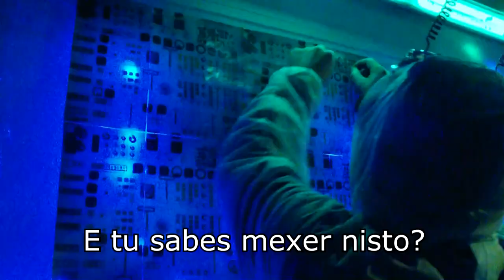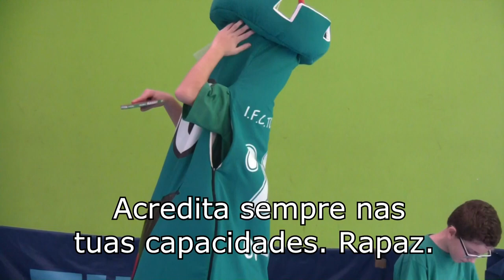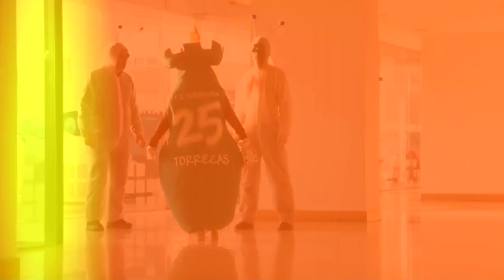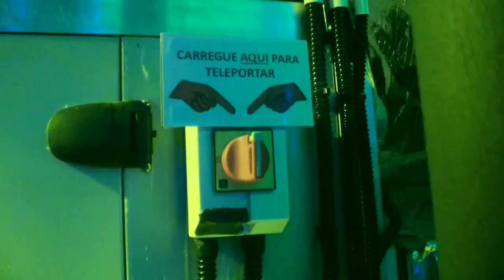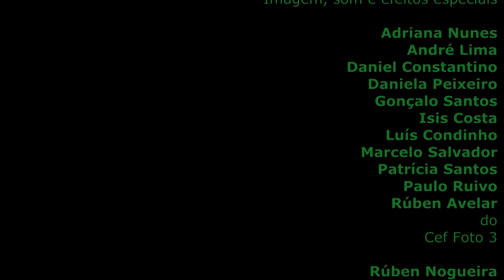A Guerra dos Cristais: O RAPTO DO TORRECAS - Filme de abertura da III Grande Gala do IFCT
O Rapto do Torrecas, primeiro episódio da sequela Guerra dos Cristais. Filme de abertura da III Grande Gala do Independente Futebol Clube Torrense:

"A III Grande Gala do IFCT realizou-se na noite do dia 15 de março de 2014, no Pavilhão da Torre da Marinha. A iniciativa como habitualmente foi aproveitada para a distribuição dos TORRECAS DE CRISTAL 2013, apresentados por Cláudia Diogo, que na presente edição destingiu: André Amiantov, na categoria de Andebol; Pedro Boto, na categoria da Escola de Artes; Catarina Rodrigues, na categoria de Ginástica Acrobática; Camila Batista, na categoria de Karaté; Inês Leitão, na categoria de Ténis de Mesa e André Ershov, na categoria de Xadrez. O Evento que encheu o Pavilhão, contou com a participação da Banda da Sociedade Filarmónica Democrática Timbre Seixalense, dirigida pelo maestro Jorge Azevedo, Coro do Instituto dos Pupilos do Exército, dirigida pela maestrina Irene Aleixo, Orquestra Juventude Independente Torrense, dirigida pelo maestro e diretor da nossa Escola de Artes Abel Chaves, Coro Infantil Independente Torrense, Escola de Dança NEXT, participação especial do Tenor Pedro Tavares, e dos professores Ana Tomás e Carlos Falcão, que lecionam na nossa escola a disciplina de Estúdio de Canto e Guitarra respetivamente. No espetáculo da Grande Gala, para além da imprescindível presença da nossa mascote "O Torrecas" que este ano foi, no já habitual filme de abertura, a estrela principal em "A Guerra dos Cristais: O Rapto do Torrecas" (já com direito a sequela para o próximo ano), estiveram também envolvidos os cursos da Escola de Artes de Ballet, da professora Ana Bergano, e Artes de Palco (Estúdio de Canto), assim como diversas atividades desportivas do IFCT: Andebol, Ténis de Mesa, Karaté, e as Ginásticas Acrobática, Rítmica e de Manutenção. Este evento contou com a honrosa presença dos Srs. Presidentes da Câmara Municipal do Seixal e da União de Freguesias do Seixal, Arrentela e Aldeia de Paio Pires entre outras entidades convidadas." In

O argumento e direção de atores do filme é de Abel Chaves, a imagem, som, edição, montagem e efeitos especiais efetuada pelos alunos do 1º ano do Curso CEF Operador de Fotografia do Agrupamento de Escolas da Quinta do Conde.

A reportagem foto e vídeo da Gala foi efetuada como exercício prático ppor alunos do Curso Vocacional de Cozinha/Pastelaria e Foto e dos alunos  1º do Curso CEF Operador de Fotografia do Agrupamento de Escolas da Quinta do Conde.

Canais:AEQCTV